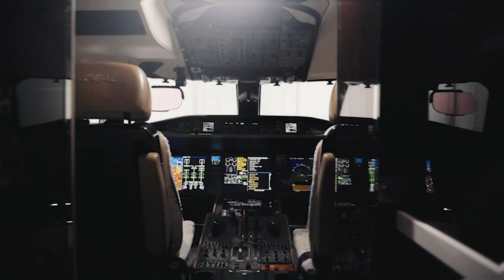Get Ready to Hire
What do you get when you hire a Centennial College graduate? In this video, Dr. Craig Stephenson, President and CEO of Centennial College, walks you through everything we do to get our students ready for their future careers.